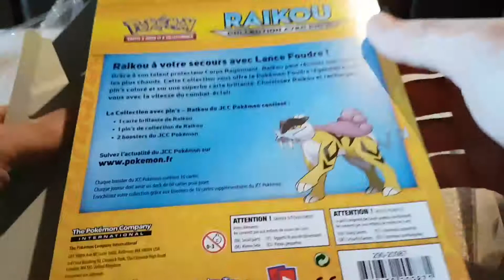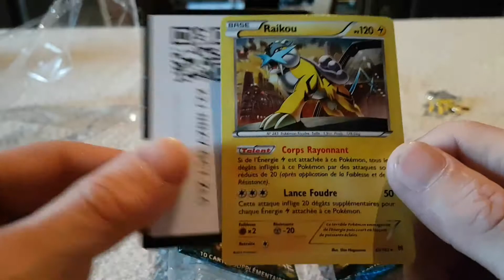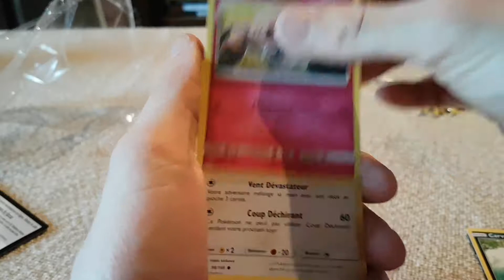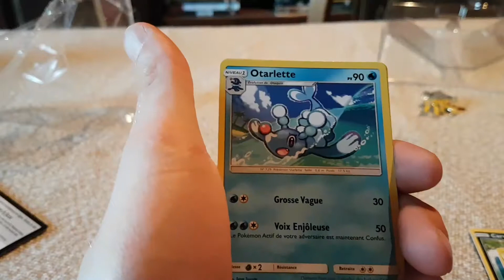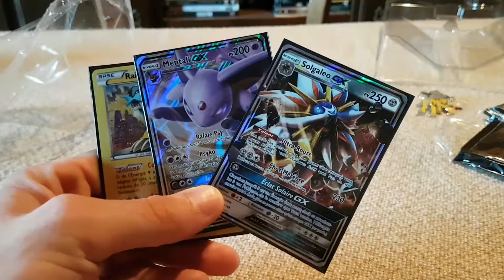Coffret raikou UNE PIOCHE VRAIMENT GÉNIAL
Hey bonsoir à toutes et tous c'est Darkrai Mythical qui est avec vous ce soir.

On ce retrouve pour l'ouverture d'un coffret Raikou tout simplement PARFAIT !

C'est la première fois depuis que j'ouvre des coffret comme celui ci qu'une telle chance ce produit.

Je n'en dit pas plus et je vous laisse découvrire ça en vidéo n'hésitez pas à laissez un petit pouce bleu pour cette vidéo.

Je vous souhaites une excellente soirée, je vous faits des darkrai bisous et à la prochaine bye bye.

Darkrai Mythical collectionneurs Pokemon